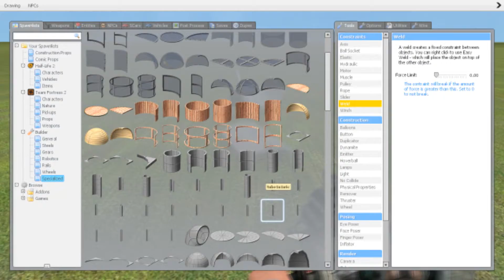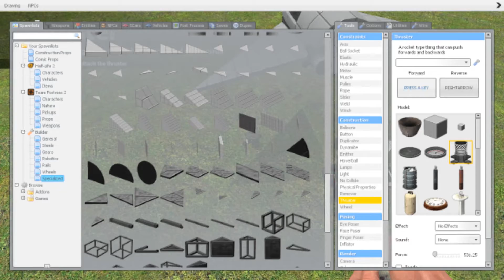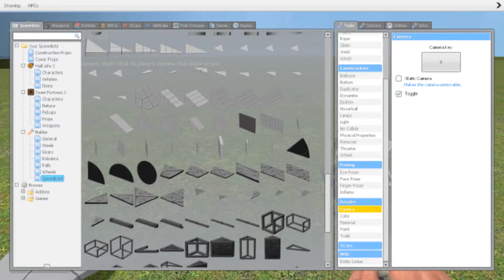G Mod Builds Airplane